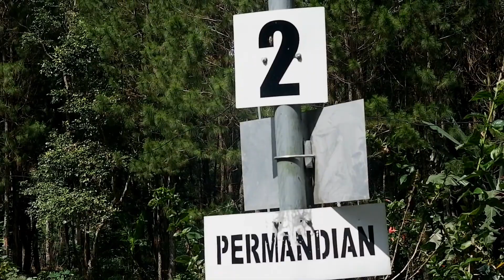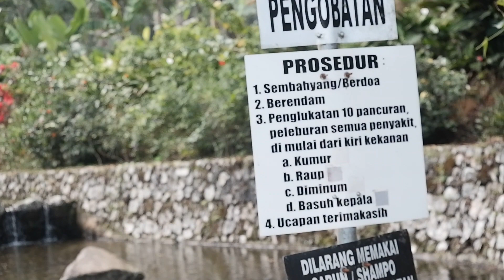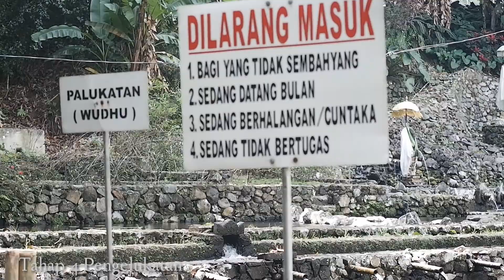Dipercaya Menyembuhkan Segala Macam Penyakit Mata Air Misterius Gumuk kancil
Wisata spritual candi gumuk kancil

Candi Agung Gumuk Kancil - Candi Agung Gumuk Kancil terletak di di Dusun Wonoasih, Desa Bumiharjo, Kecamatan Glenmore, Bannyuwangi. Candi bermotif Prambanan itu digarap selama 132 hari dengan dana Rp 150 juta. Diresmikan pada 11 Agustus 2002.

Lokasi candi yang berada tepat di Petilasan Maha Rsi Markandeya ini mudah dijangkau, untuk mencapainya bisa menggunakan kendaraan roda empat. Jaraknya sekitar 80 kilometer dari kota Banyuwangi ke arah barat.

Lokasi candi yang berada di pinggir hutan milik Kesatuan Pemangku hutan (KPH) Perhutani Banyuwangi Barat itu sebenarnya dibuka untuk umum. Selain lokasinya bagus, tempat itu oleh umat hindu disucikan karena dipercaya sebagai petilasan Maha Rsi Markandeya, seorang tokoh penyebar agama Hindu pertama di jawa. Di lokasi itu ada beberapa tempat yang dikeramatkan. Selain candi Agung gumuk kancil juga ada Pura Puncak Raung dan Beji.

                                                        Candi Agung Gumuk Kancil

Pengunjung Candi Agung Gumuk Kancil tidak hanya sebatas umat Hindu yang ingin bersembahyang, namun ada juga kalangan penganut kejawen yang datang untuk meminta nasihat spiritual kepada pemangku kompleks candi sambil berdiskusi dan bermeditasi. Ada juga yang melakukan kaulan. Jika kaulnya dikabulkan, biasanya mereka datang lagi untuk menggelar ritual.

Candi Agung Gumuk Kancil berstatus cagar budaya. Tempat ini masuk salah satu tujuan wisata spiritual yang ditetapkan Pemkab Banyuwangi. Namun, biaya perawatan candi, masih mengandalkan sumbangan dari pengunjung.

Sejak dulu Gumuk Kancil dikenal mistis. Sebelum ada pura, pengikut kejawen sering bersembahyang di tempat ini. Para pemburu binatang pun sebelum berburu berdoa di sini. Candi Agung Gumuk Kancil juga menjadi tempat pengikut kejawen untuk meditasi. Mereka juga banyak datang dari luar Kabupaten Banyuwangi. Sehari-harinya, candi ini dipelihara 11 KK umat Hindu yang bertempat tinggal di sekitar candi.

ASAL USUL CANDI AGUNG GUMUK KANCIL

Keberadaan Candi Agung Gumuk Kancil tidak lepas dari sosok Maha Rsi Markandeya, tokoh spiritual abad ke-7 masehi. Sebelum hijrah ke Bali, Rsi Markandeya hidup dan memiliki pasraman di lereng Gunung Raung, Banyuwangi.

Zaman dulu di sepanjang lereng Raung dipercaya menjadi wilayah pasraman yang ditempati masyarakat Jawa Aga (sebutan untuk masyarakat yang tinggal di lereng selatang gunung Raung). Pasramannya dikenal dengan sebutan Diwang Ukir Damalung membentang dari Banyuwangi hingga Besuki, Situbondo. Komunitas Hindu di lereng Raung tersebar di dua dusun, Sugihwaras dan Wono Asih, Desa Bumiharjo, Kecamatan Glenmore. Dua dusun terpencil ini berlokasi di lereng selatan Raung.

Dikisahkan, Rsi Markandeya mengajak sekitar 800 pengikut menyeberang ke Bali. Sampai di pegunungan Toh Langkir, Besakih, Karangasem, sebagian besar pengikutnya meninggal akibat terserang penyakit. Setelah bermeditasi, Rsi Markandeya bersama sebagian pengikutnya kembali lagi ke lereng Raung. Keanehan muncul, pengikutnya mendadak sembuh setelah mandi di lereng Raung. Karena itu tempat tersebut kemudian disebut dengan nama Sugihwaras (sugih = kaya, waras = sehat). Mayoritas penduduk Sugihwaras sekarang pemeluk Hindu.

Kemudian, Rsi Markandeya kembali ke Bali disertai sekitar 400 pengikut, mengangkut bale agung dari Raung. Sang Rsi juga membawa panca datu, lima jenis logam yang menjadi cikal bakal upacara di Bali. Di Bali bekas perjalanan Rsi Markandeya bisa ditemukan di Pura Raung, Tegalalang, Gianyar.

Kepastian bekas kehidupan Resi Markandeya di lereng Raung diketahui warga sekitar tahun 1966. Saat itu Agama Hindu sedang berkembang setelah terjadi pergolakan politik peristiwa G 30 S/PKI. Pengikut ajaran kejawen memilih Hindu sebagai patokan sembahyang. Setelah itu, warga yang hidup di pinggir hutan Raung, tepatnya di Gumuk Kancil menemukan sebuah genta terbuat dari kuningan.

Sejak itu, sejumlah peralatan sembahyang lainnya sering ditemukan, seperti arca Siwa. Kebanyakan barang itu terbuat dari bahan kuningan. Warga juga banyak menemukan perabot rumah tangga seperti cangkir, uang kepeng, tempat tirta, kendi. Hampir seluruh benda itu ditemukan dalam timbunan tanah.

Warga pun menemukan bekas bangunan candi di tengah hutan, terbuat dari batu padas berukir indah. Sebuah arca Siwa lingam juga ditemukan di tempat ini. Lokasinya di tengah hutan Gumuk Payung, Kecamatan Sempu, sekitar lima kilometer arah timur lereng Raung.

Bagi umat Hindu Sugihwaras, Rsi Markandeya menjadi panutannya. Untuk mengenang ajarannya, umat setempat membangun sebuah candi di Gumuk Kancil. Bentuknya menyerupai batu di atas bukit. Letaknya menghadap ke puncak gunung. Umat Hindu meyakini inilah bekas tempat pertapaanya Rsi Markandeya.